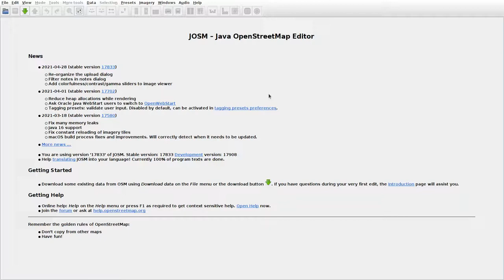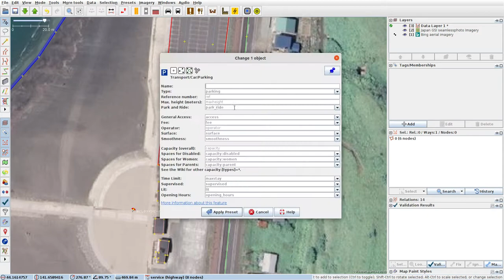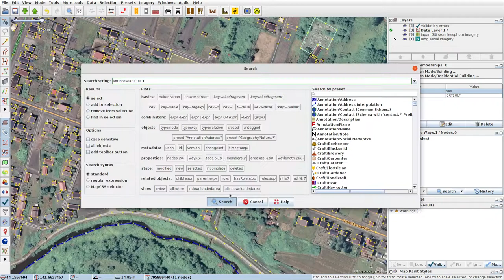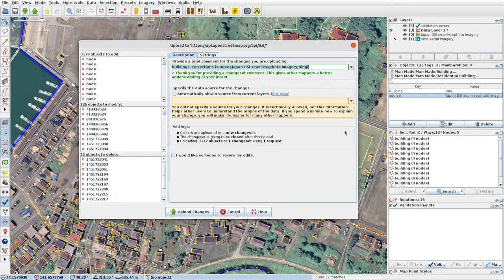JOSMrec0746 2021 05 25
Japan. Hokkaido. Onishika-Minatomachi. Tracing buildings (mainly) in JOSM for openstreetmap.